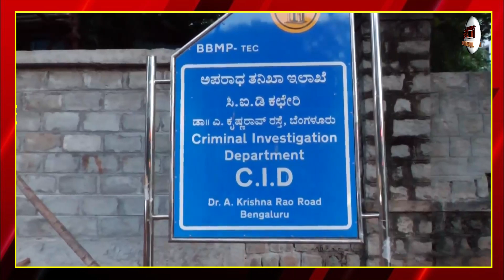Prajwal Revanna Arrested : अरेस्ट हुआ Prajwal Revanna, Sex Scandal मामले में SIT करेगी पूछताछ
Prajwal Revanna Arrest : अरेस्ट हुआ Prajwal Revanna, Sex Scandal मामले में SIT करेगी पूछताछ |

Airtel - 350,
Netvision - 219,
RCN - 403,
UCN-223
Alisha Digital- 285
HDS- 127

We are also available on:
MX Player
JIO TV